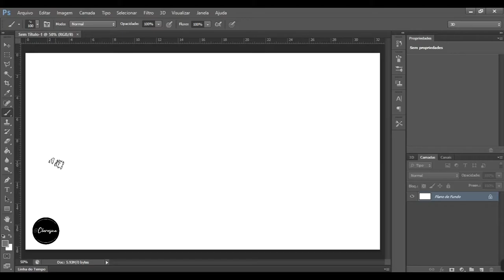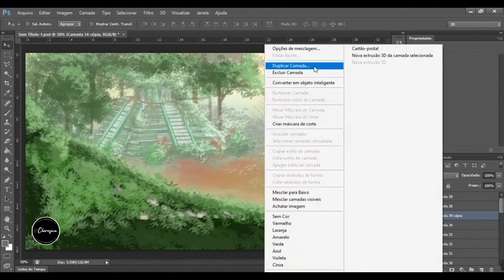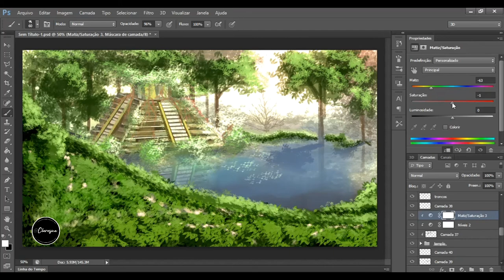Speed Painting - Mayan Temple - Scenario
ENGLISH:
Speed Art for a illustration about a lost Mayan temple on the tropical forest.

PORTUGUÊS:
Speed Art para uma ilustração sobre um templo Maia perdido na floresta tropical.